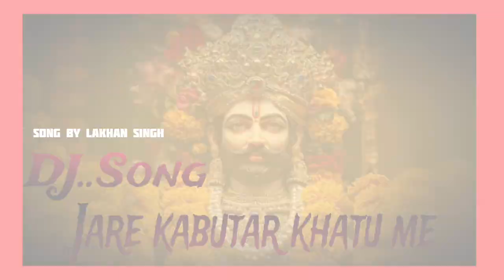जारे काबुतार खाटु मै New Song Lakhan Singh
खाटु श्याम जी  Ka bohot pyara bhajan Lakhan Singh